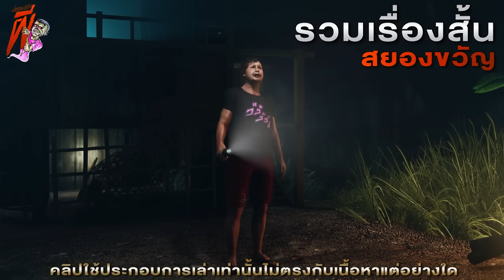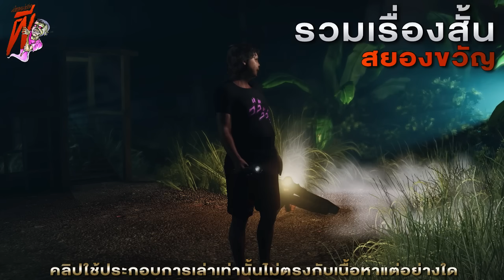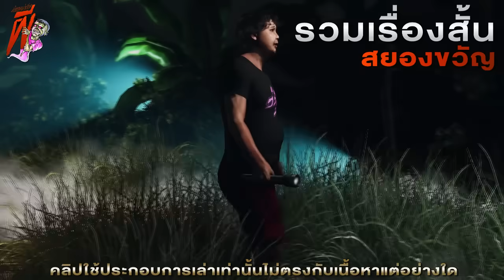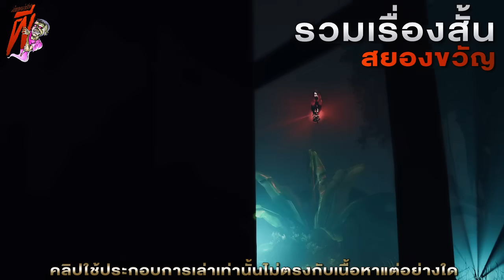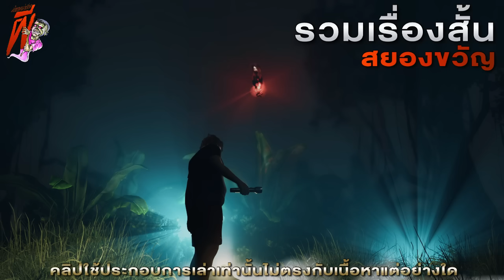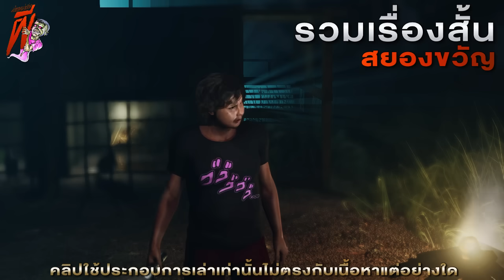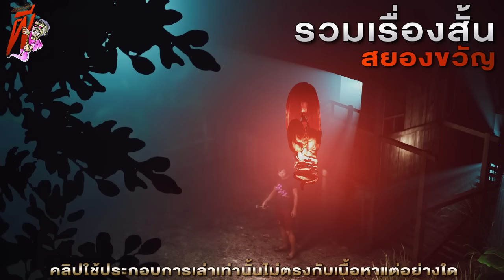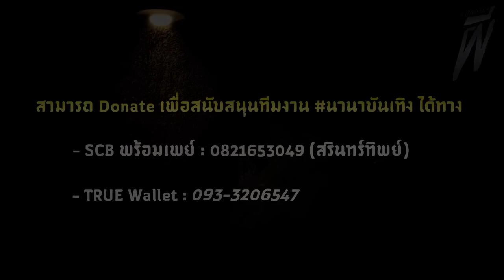ลูกกระสือ ( ใหม่ / จบในตอน ) | ล้อมวง เล่าเรื่องผี Ep.1363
00:00 Intro
00:44 ลูกกระสือ
23:32 แม่ค้าในโรงเรียนเป็นกระสือ